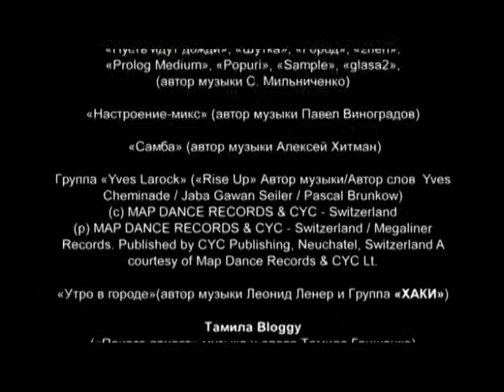Ранетки 329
История успеха девушек и парней! Юные дарования покоряют музыкальный Олимп! Этот сериал сделал настоящими супер-звёздами обычных московских школьниц и школьников. Школа, в которой происходят все главные события, воспитает на глазах у зрителей великолепные группы - "Ранетки", "Балабама" и "Хаки"!